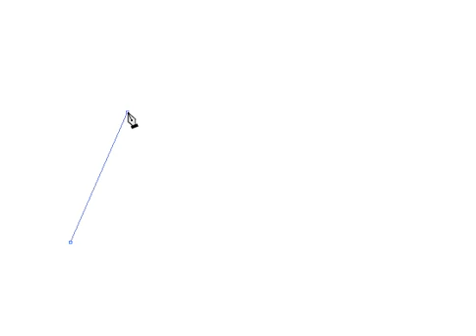Illustrator初心者向け、ベジェ曲線を描くときのイメージトレーニング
ベジェで直線を描くときの操作です。ソフトウェアはIllustratorです。